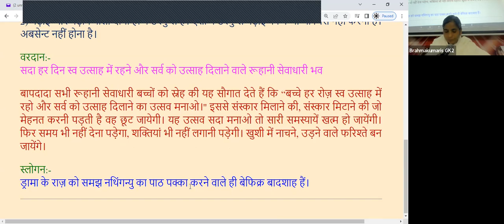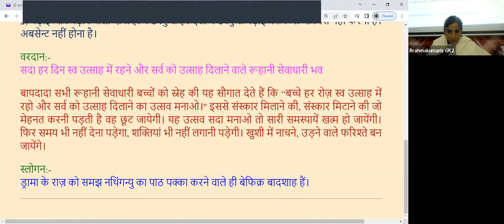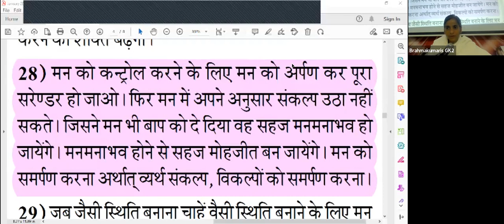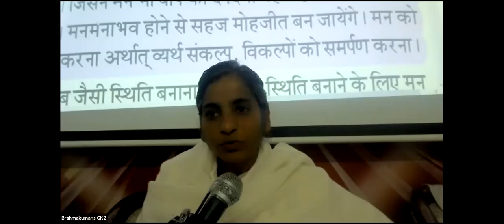28th Jan - Saakar Murli - BK Sister Sangeeta